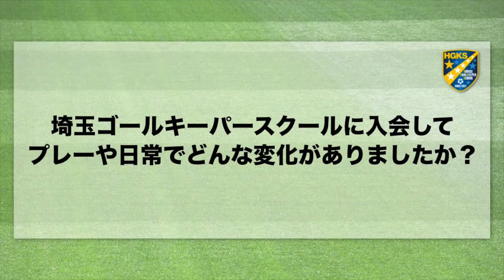【親御さんの声】朝霞校 小林選手の保護者さん